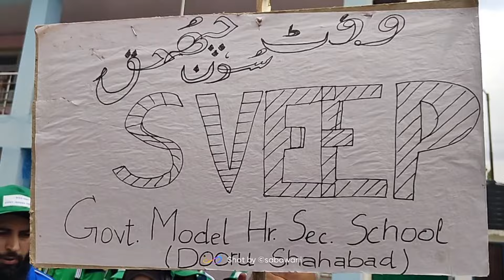SVEEP Programme - NSS Unit organised cleanliness drive